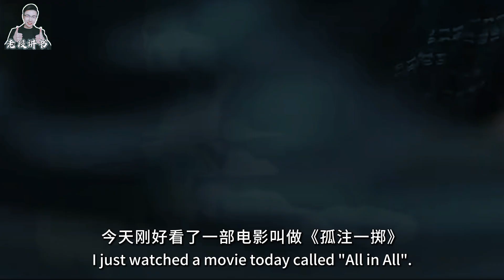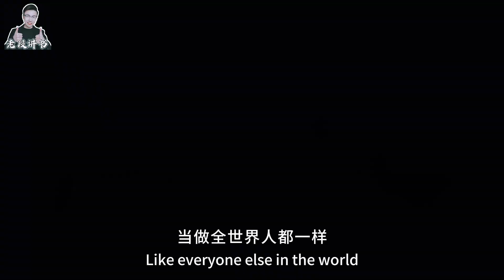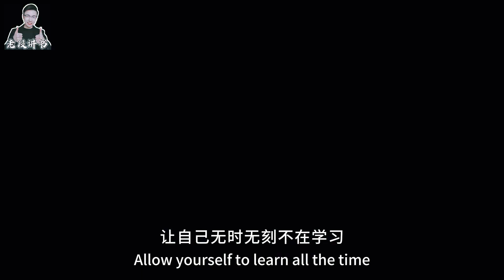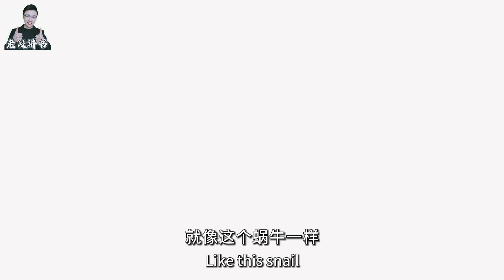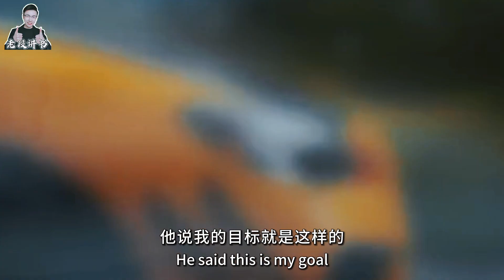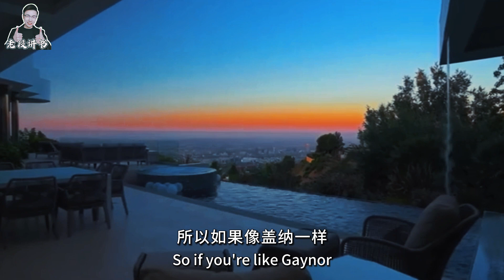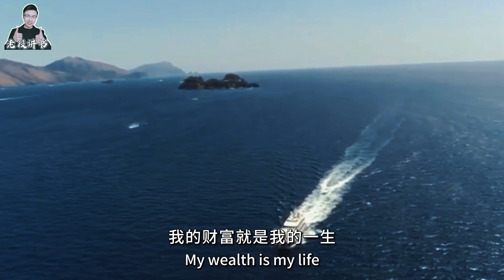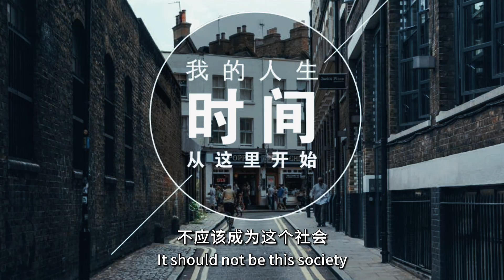《更富有更睿智更快乐》丨"Wealthier, Smarter and Happier" Investment and Financial Management丨Warren Buffett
"Wealthier, Smarter and Happier" Investment and Financial Management丨Warren Buffett丨Charlie Munger丨Life Wisdom丨Cognitive Improvement